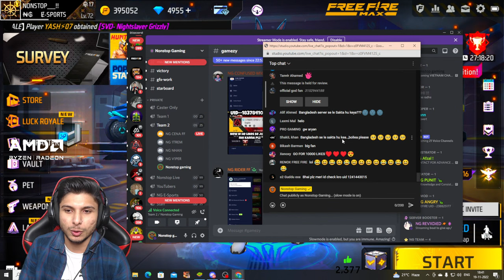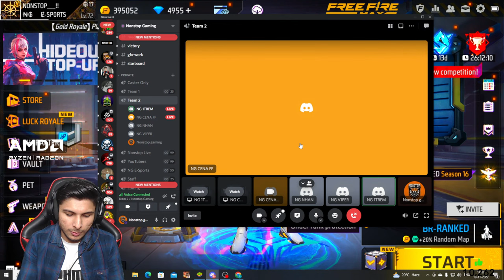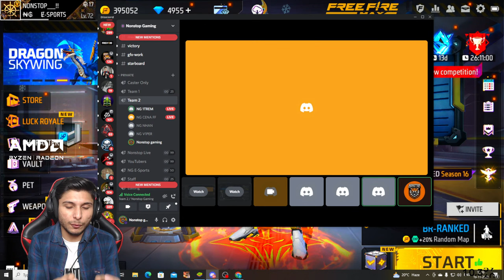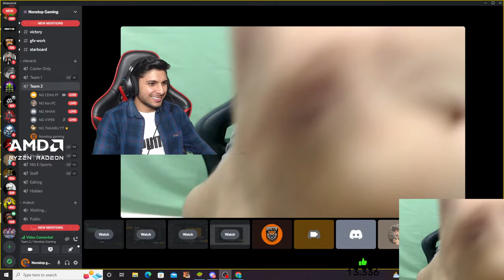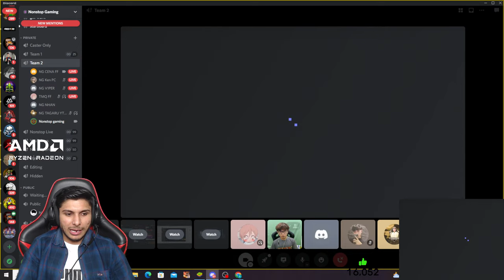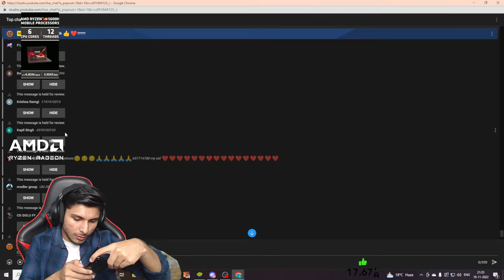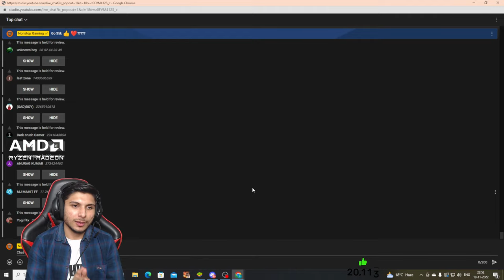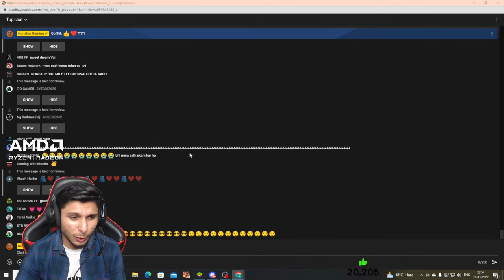VIETNAM CHAMPIONS 👑 VS NG REVENGE TIME 🔥 || EVO FIST nonstopgaming - GARENA FREE FIRE LIVE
1.Garena Free Fire Indonesia Live
2.Garena Free Fire Brazil Live
3.Garena Free Fire Vietnam Live
4.Garena Free Fire India Live
5.Garena Free Fire Singapore Live
6.Garena Free Fire Thailand Live